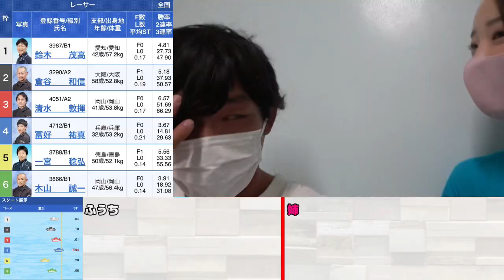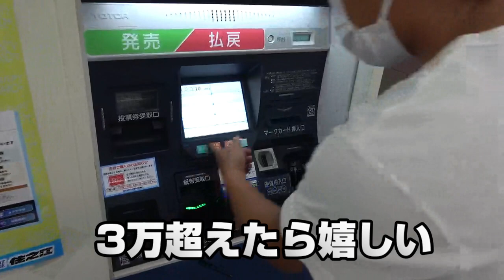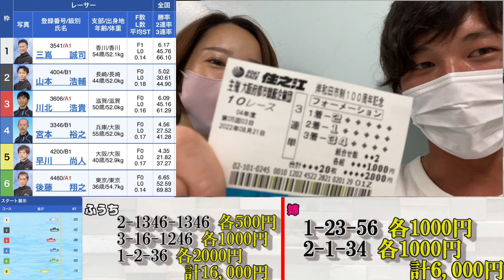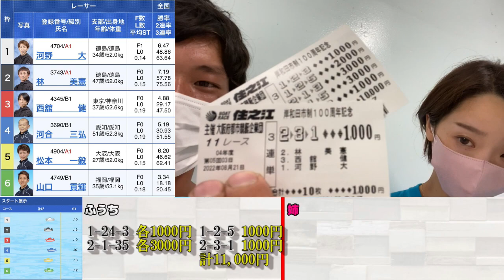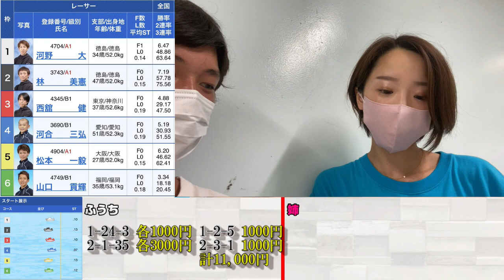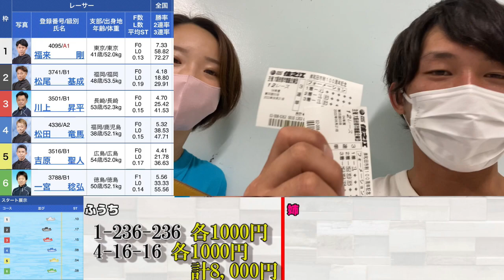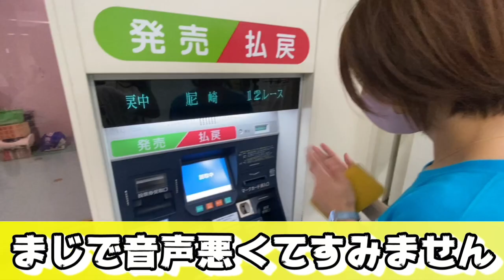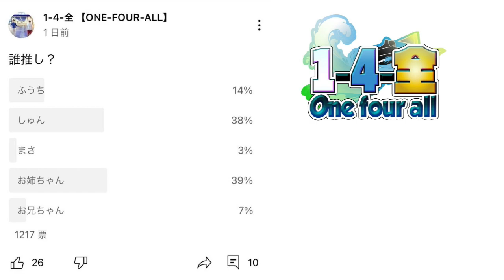後編【競艇・ボートレース】万舟GET！？お姉ちゃんリベンジ果たせるか！？